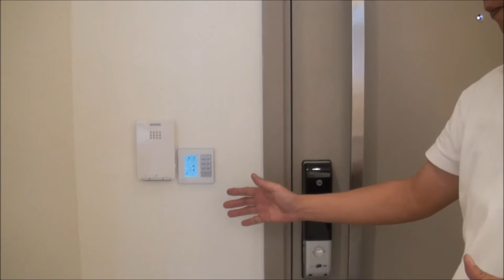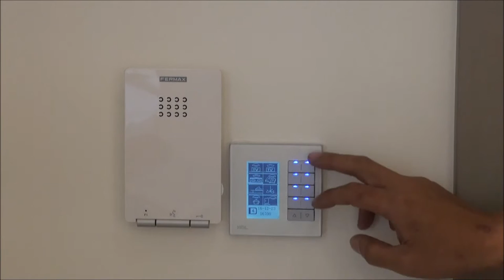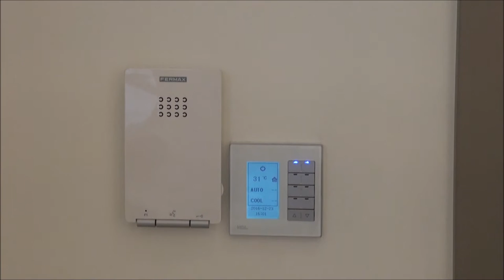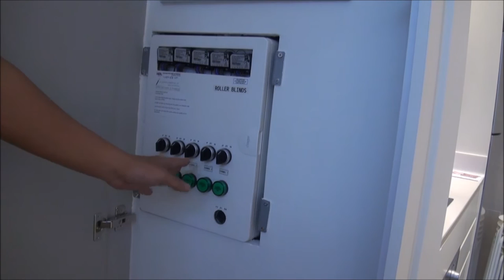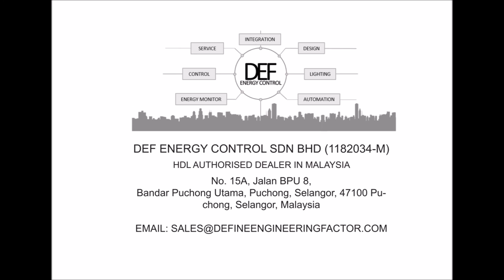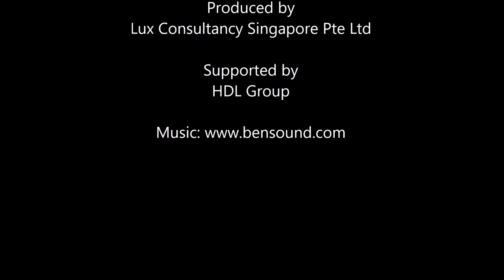HDL Wireless System Product Presentation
In our pervious Video we have present to you the house system functions and in this video it shows you the different devices that we have put in place for the house